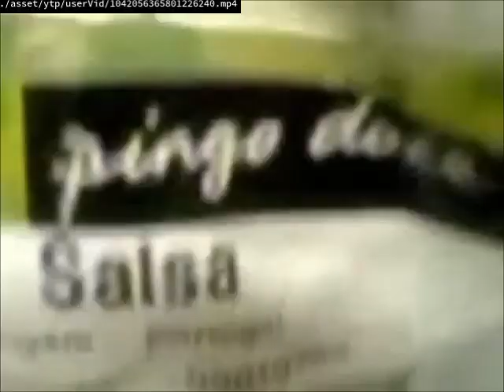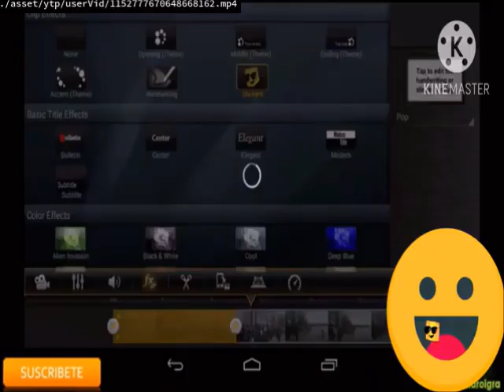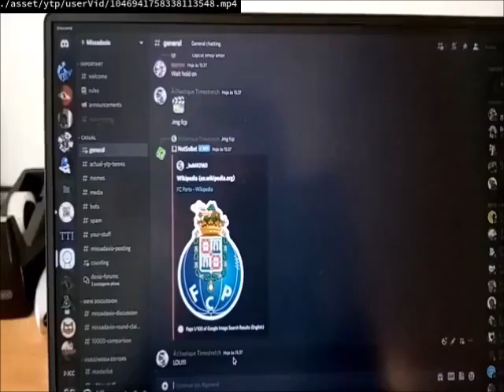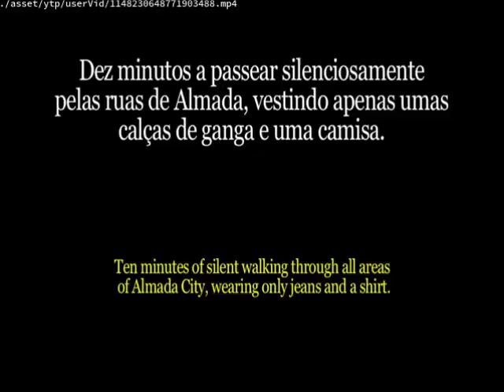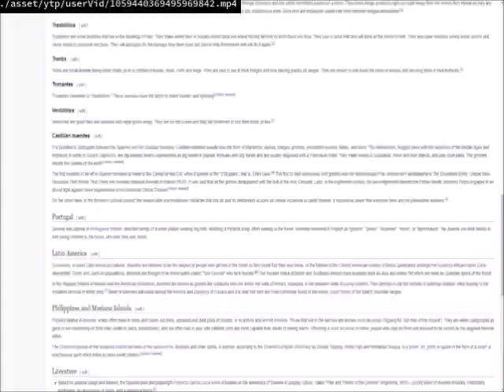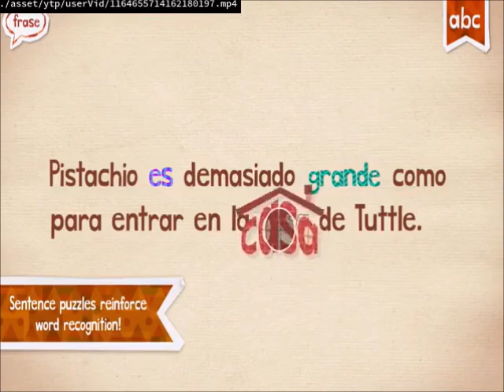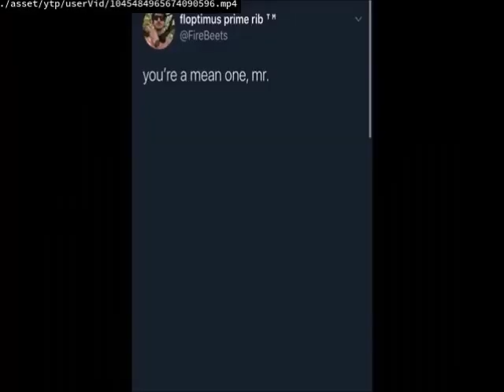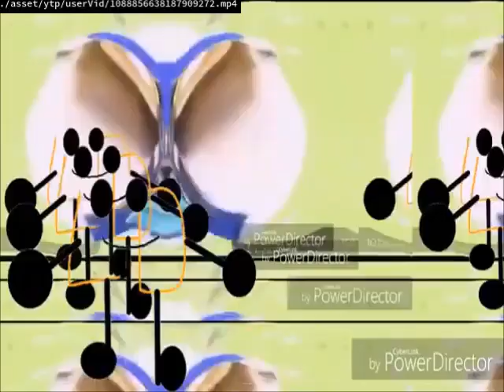GREECE YTP Compilation #5